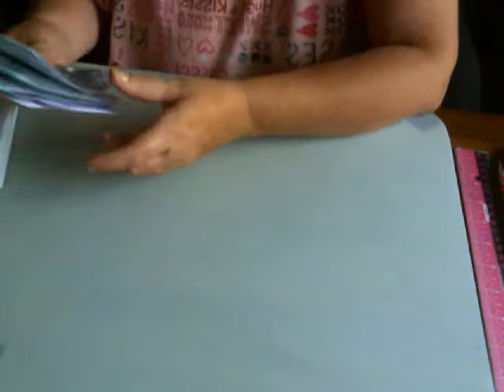Can someone example to me ,,,,,,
I got this package back after it was to be delivered on July-14 and it said couldn't deliver wrong zip code on to look that it right zip code what you do because now I would cost 2 times to ship